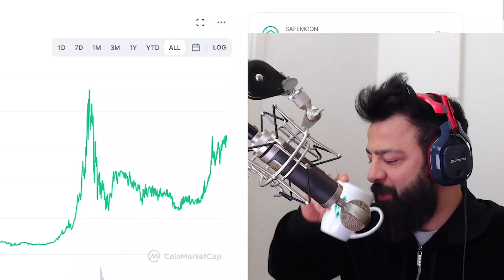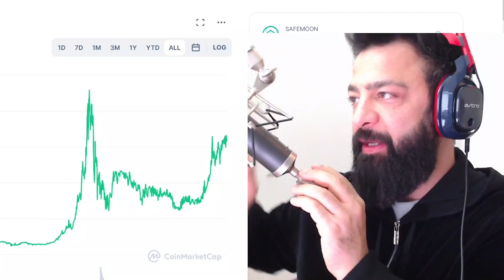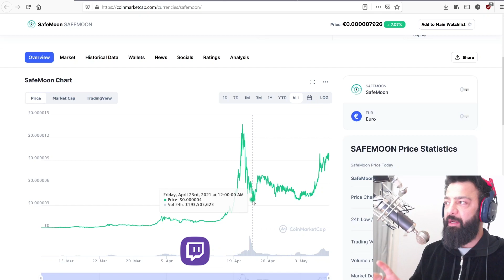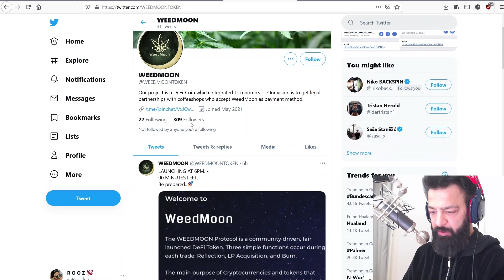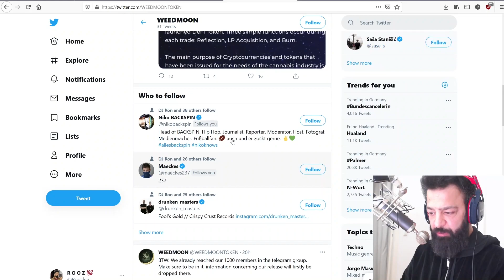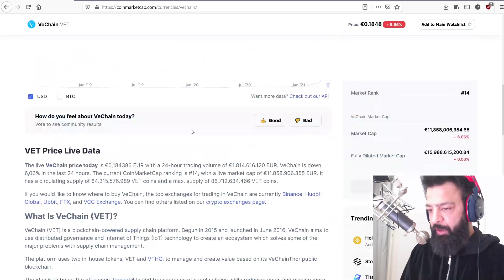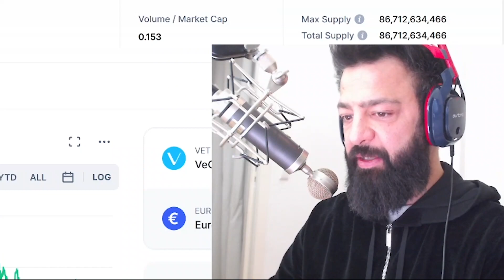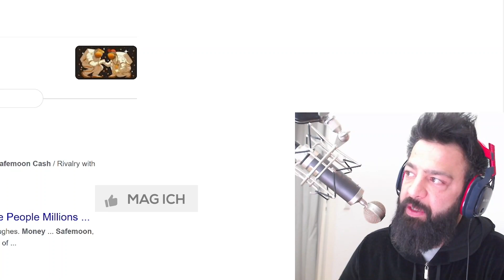"ROOZ, du hast mein LEBEN VERÄNDERT!" | CryptoTalk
Freundee heute mal ein Highlight Clip aus dem Crypto Talk im letzten Livestream, habt ihr Bock auf solche Videos? Schreibt es mir in die Kommentare, viel Spaß!!